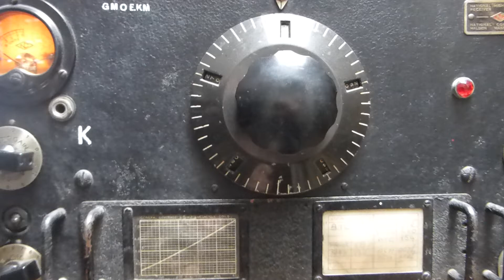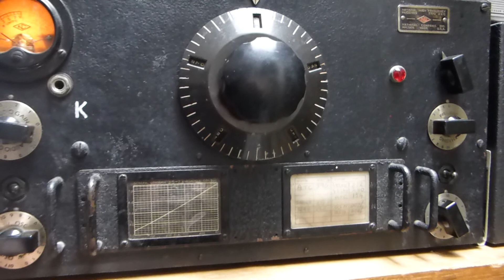National HRO Communications Receiver.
Single sideband Volmet transmissions received in the 5Mhz band of frequencies. Recorded in the Shetland Isles.